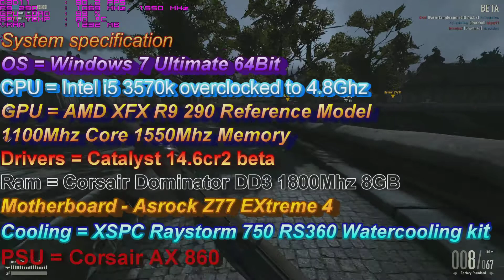Heroes and Generals R9 290 Performance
This is some gameplay from the free to play first person shooter, it's currently in it's beta stage but it looks pretty good and the maps are huge. this is my first attempt at playing this game as this was a request video from someone who wanted to see how the R9 290 performed. I can honestly say the R9 290 makes light work of this game, I feel it is important to note that I did take a larger performance hit than normal when recording sometimes as much as 10 fps, but this should give users with a similar setup an overall idea of how this game performs. I hope you enjoy the video